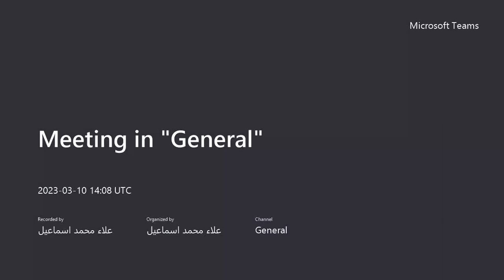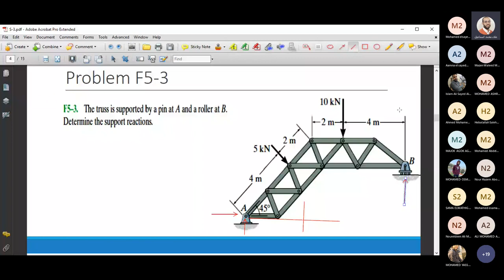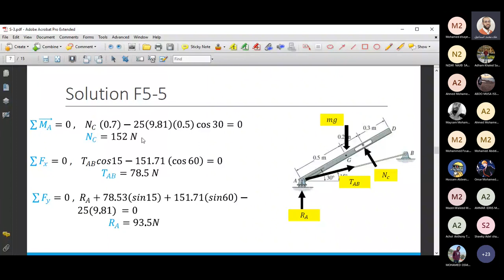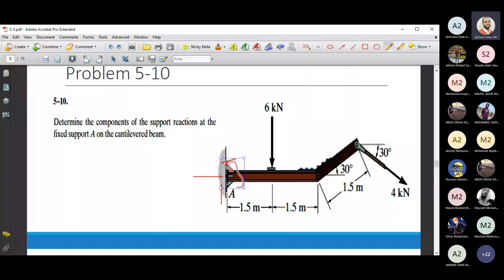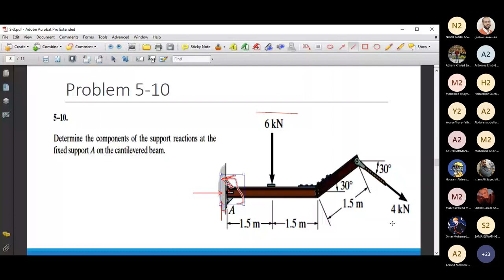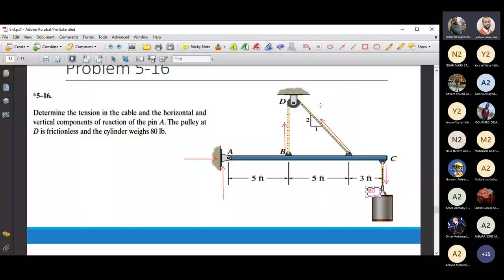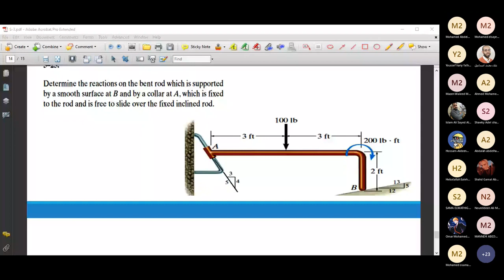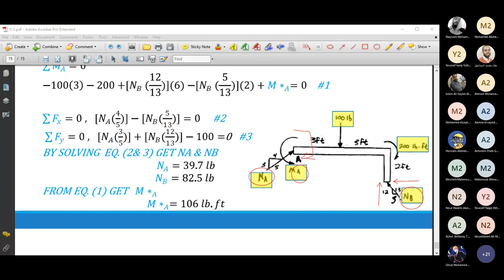[PHM031s] tutorial 5 Equilibrium in 2D (statics)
[PHM031s]